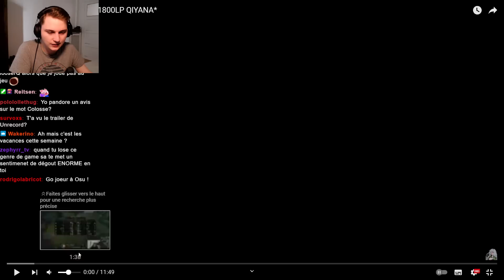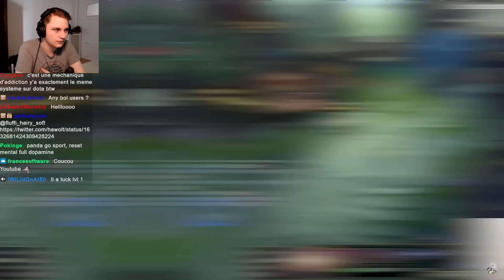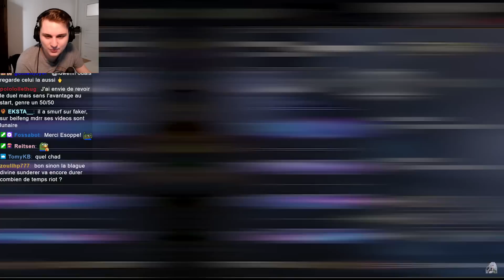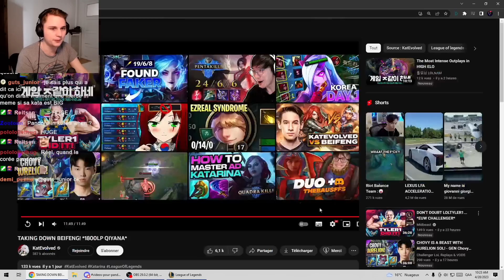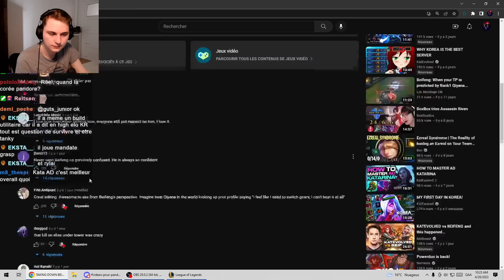Un serveur de MALADE! - Pandore Reacts 'TAKING DOWN BEIFENG! *1800LP QIYANA*'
Titre : TAKING DOWN BEIFENG! *1800LP QIYANA*